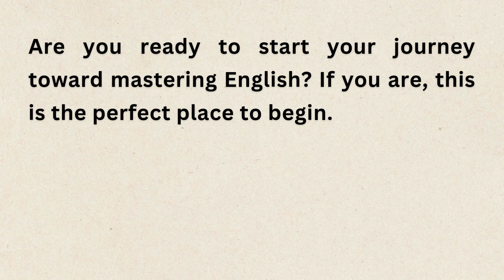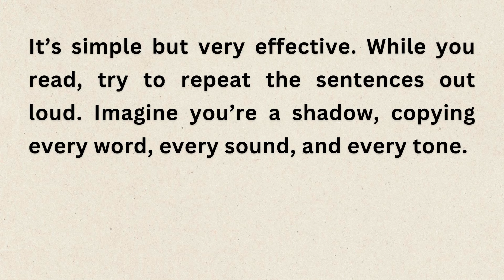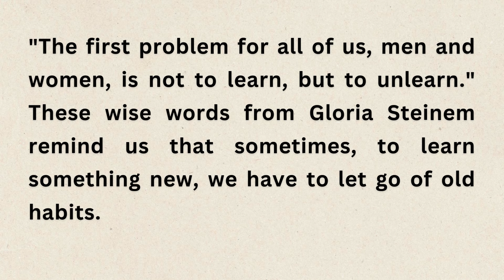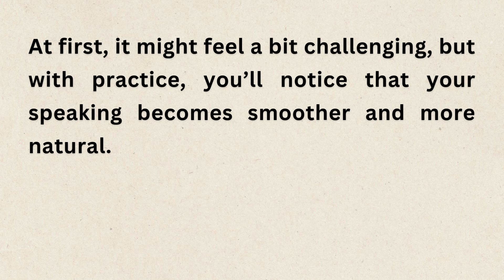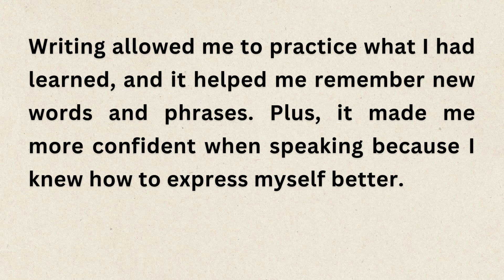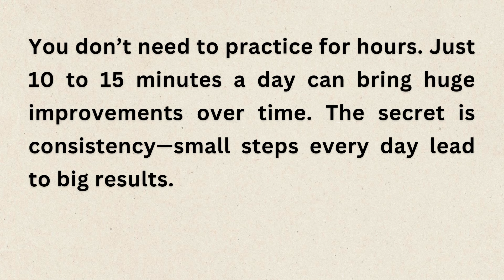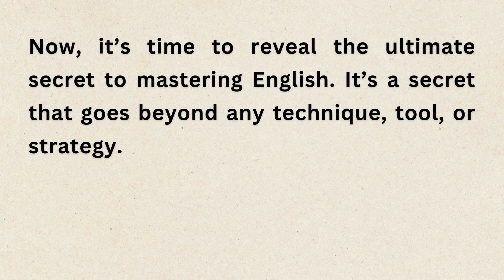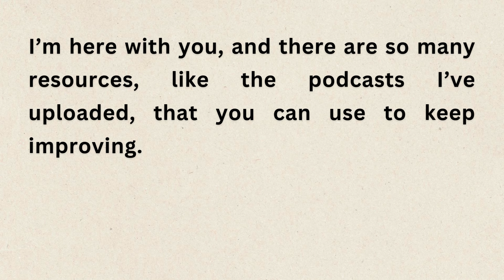My Secret of Learning English || Improve Your English || English Podcasts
Welcome to another episode on Legendary Listens! In this video, we bring you an engaging English story or novel to help you improve your English, pronunciation, and fluency. Sit back, relax, and enjoy the story as you learn new words and phrases.

Our channel is dedicated to providing you with the best content to enhance your English language skills. We believe that listening to stories is a fun and effective way to learn. By following along, you can improve your vocabulary, understand sentence structures, and practice pronunciation.

We hope you enjoy this story. Your support helps us create more content to help you on your language learning journey.